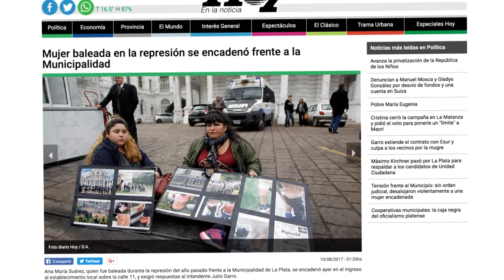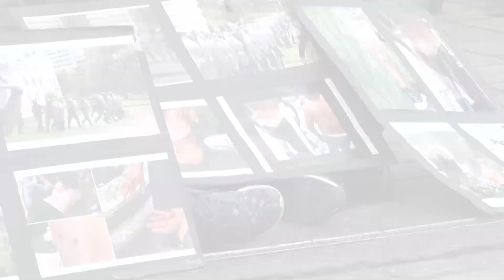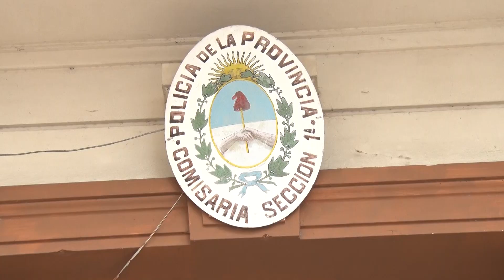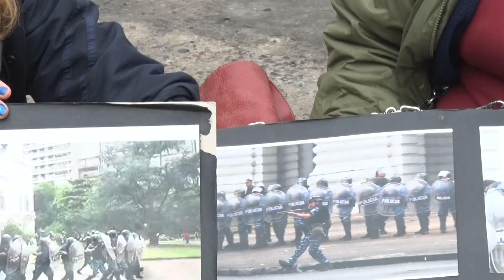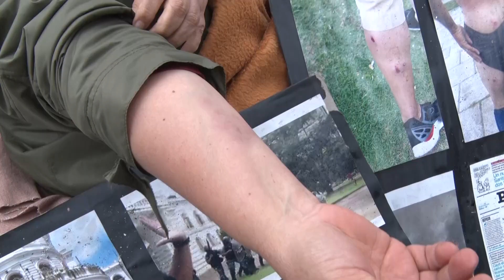Tensión en el municipio: Detuvieron ilegalmente a una mujer encadenada